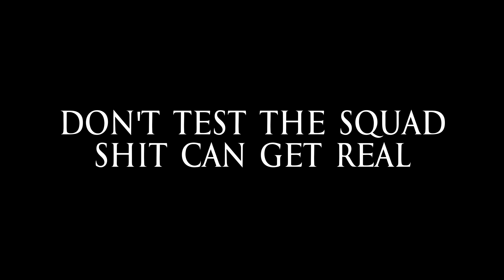Slabyay + Slabflywalk + Dawg Youngsta - I SWEAR (Official Music Video) DIR X CLEVA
TOP 5 MOST VIEWED MUSIC VIDEOS BELOW.